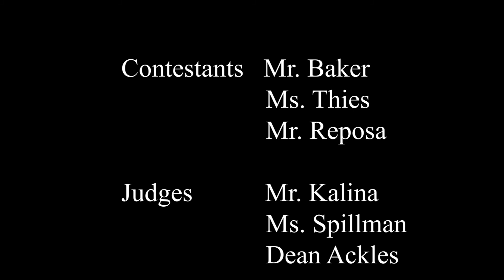PLV Media Frost It - Christmas Episode_Near Final Edit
This is the first episode of PLV Media's Frost It.  It is a decorating show loosely based on Netflix's Nailed It.  Features Teachers and students from Papillion/La Vista High School doing their very best.